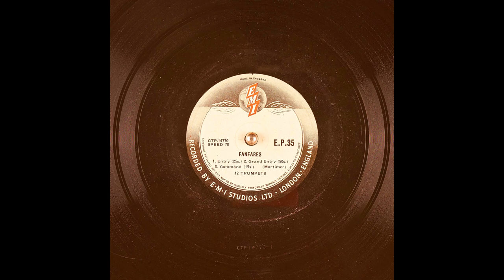Archival Fanfares By Mortimer EMI (10K Subscribers Special)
Writer: Mortimer

(00:05) 1. Entry (25s.)
(00:42) 2. Grand Entry (50s.)
(01:44) 3. Command (15s.)
Instruments :- 12 TRUMPETS

Matrix number: CTP14470-1
Catalog number: E.P.35
Other IDs from the record include: CTP.14470